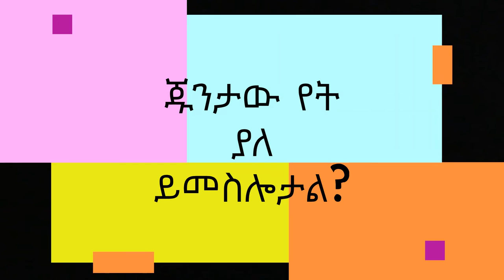ጠቅላዩ በፓርላማ ከተናገሩት/ሰዉየው ቆንጆ ቀልደዋል Ethiopia| Abiy Ahmed| አብይ አህመድ|Abel Birhanu | Teddy Afro| ABel Mulu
ሰዉየው ቆንጆ ቀልደዋል Ethiopia| Abiy Ahmed| አብይ አህመድ